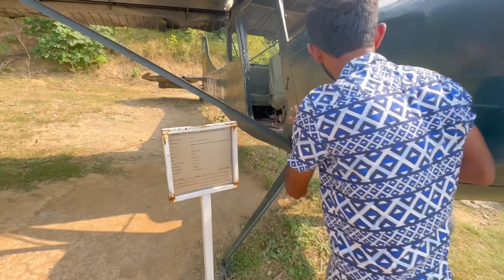ASMR Plane ✈️ X Train 🚆 Remix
ASMR Train 🚆 X Plane ✈️ Mix Asmr